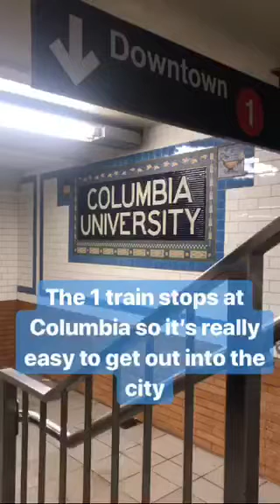Riley's Day in the Life | Columbia Admissions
Follow Riley on his takeover of the Columbia Admissions Instagram Story @columbiaadmissions! Riley is a first year (2022) in Columbia Engineering majoring in Environmental Biology. He's from Port Saint Lucie, FL. On campus, he's a Science Ambassador, a tour guide with the Undergraduate and Multicultural Recruitment Committees, works for Athletics as a communications assistant, and is in the first year Entrepeneurship Via Exploration program. He likes going to the movies and watching theater with his friends in his free time.